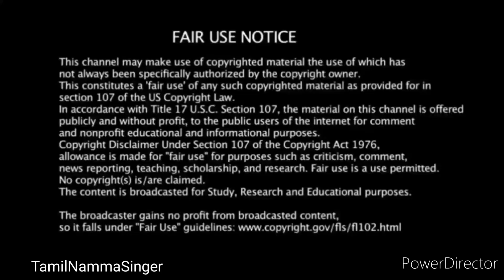மனமுருக பாடிய கண் இல்லாத பிரகிதா ஶ்ரீ ❤️ சித்ரா அம்மா ஆனந்த கண்ணீர் Super singer junior 9 prokitha